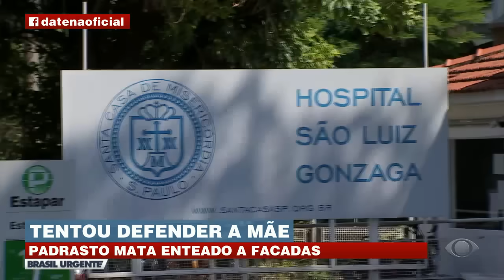Padrasto mata enteado a facadas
Padrasto mata enteado a facadas. A discussão foi gravada por uma das irmãs da vítima. Nas imagens é possível ver a mãe que fica entre o filho e o marido e tenta controlar a situação. Depois o padrasto parte pra cima do afilhado e da mãe ao mesmo tempo. O enteado morreu no local, já a mãe foi socorrida e segue internada em um hospital da zona norte de São Paulo. O caso foi registrado e é investigado pela polícia.